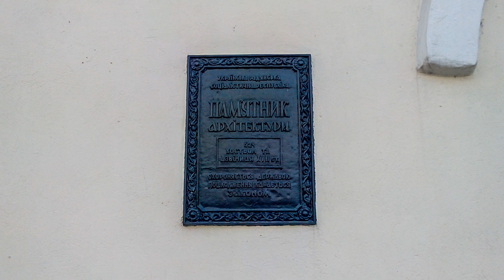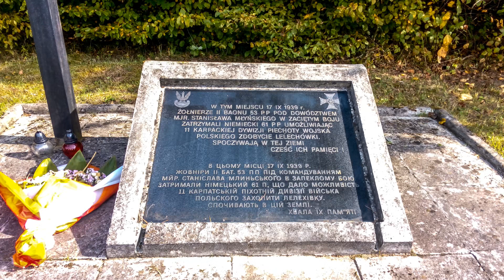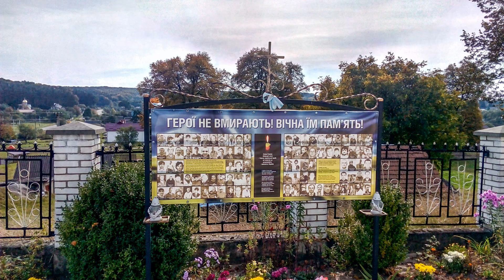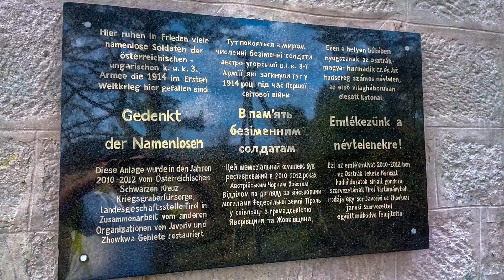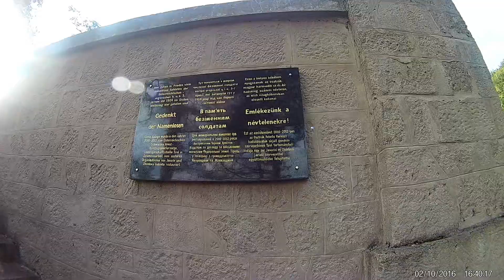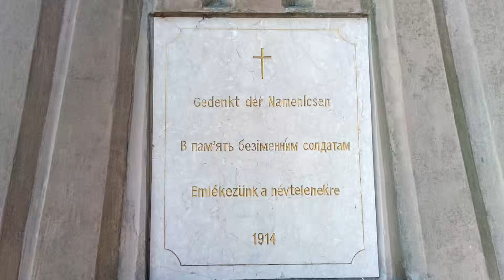Ровериком коло Львова #12 2 жовтня 2016р Верещиця-Лелехівка-Янів(Івано-Франкове)